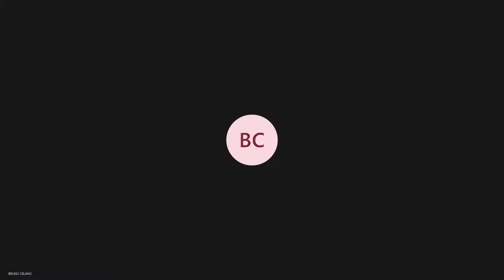Bruno Celano Filosofia ripiano 17 - Una complicazione